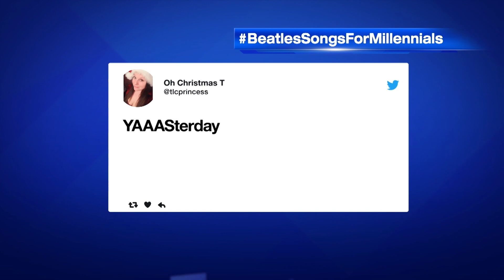BeatlesSongsForMillennials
Twitter users are having fun turning classic Beatles songs into anthems for young people. Hilarious!